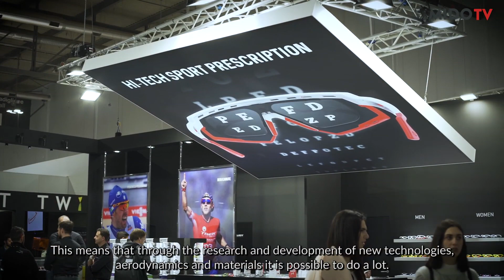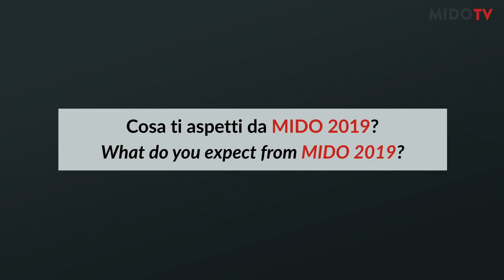Simone Barbazza for MIDO TV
Marketing Director Simone Barbazza shows all the 2019 novelties from the Rudy Project World at MIDO